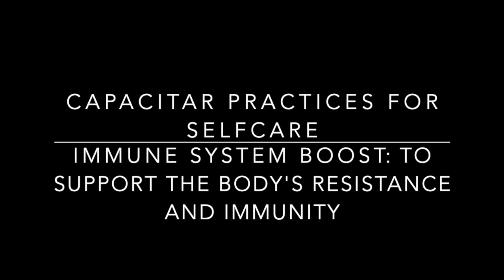Capacitar Immune System Boost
Immune System Boost:  To support the body's resistance and immunity